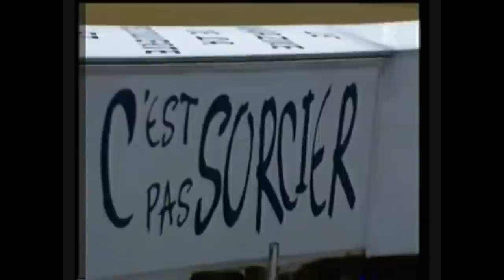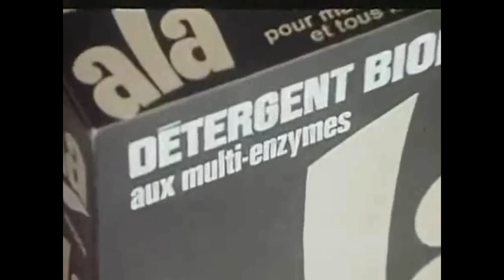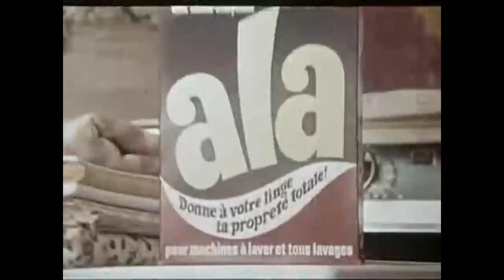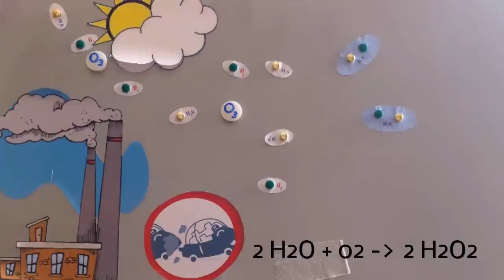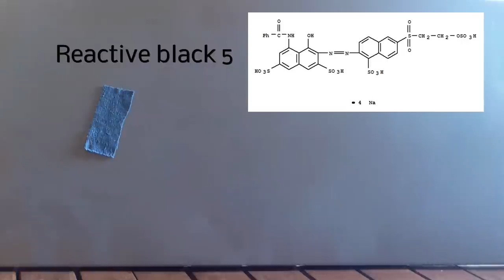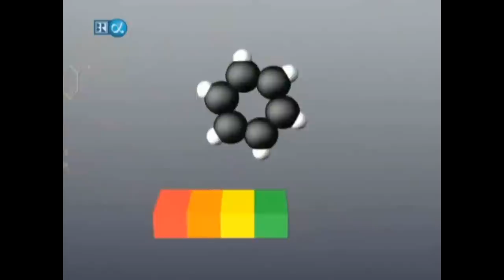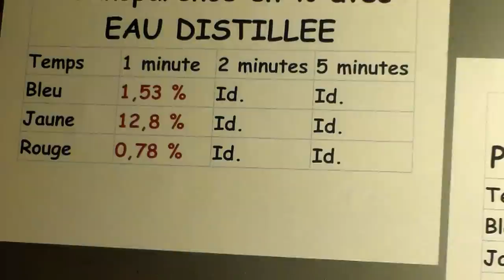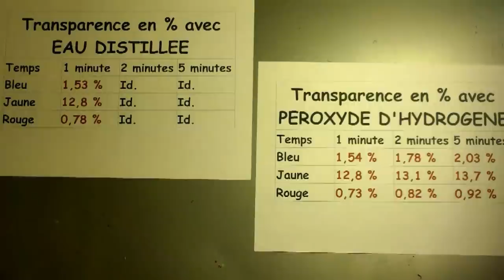TPE Entre mythe et réalité, lune et décoloration.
Vidéo réalisée dans le cadre de TPE. Année 2012, classe de 1ereS au Lycée Camille Claudel.  " Entre mythe et réalité, lune et décoloration."
Commentez !